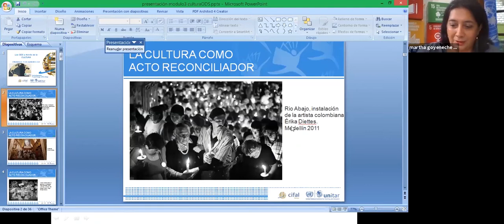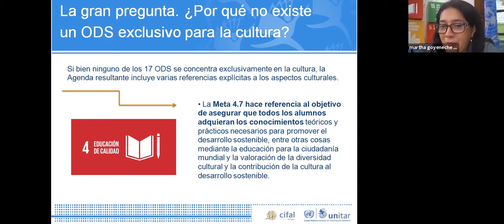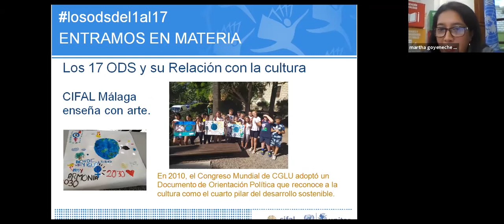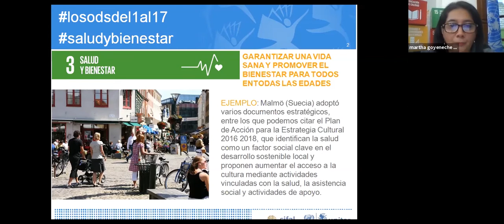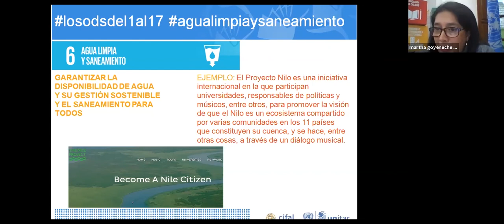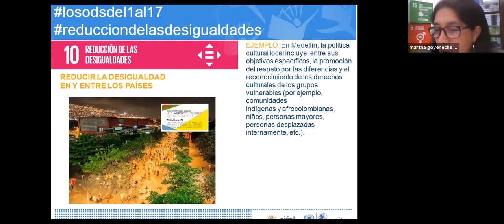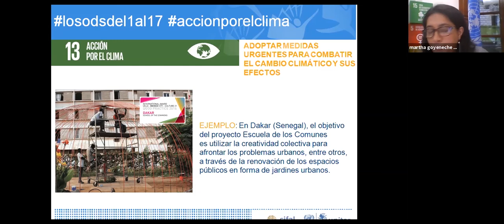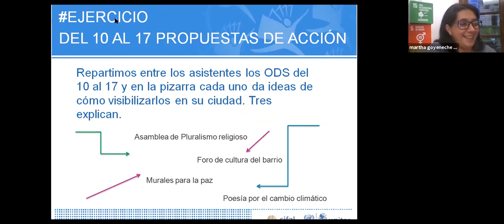CLASE MODULO III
Puede inscribirse de forma gratuita a la totalidad del curso Los ODS a través de la Cultura en el siguiente enlace